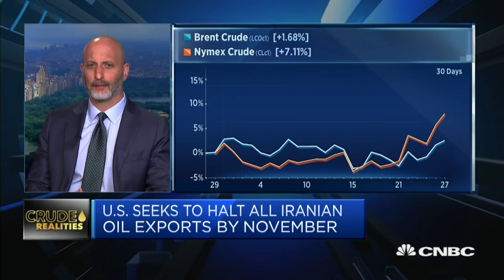S&P Global Platts discusses the recent 'spike' in oil prices | The Rundown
There's "not a lot of spare capacity" which could make up for the potential loss of Iranian crude oil in the market as a result of sanctions, says Jeff Mower of S&P Global Platts.